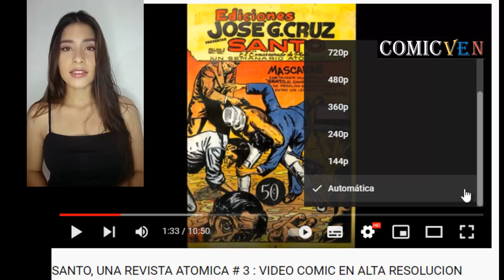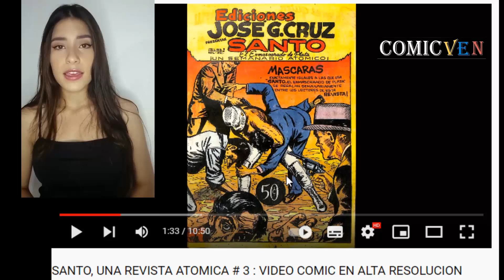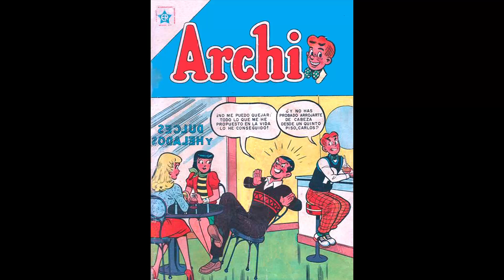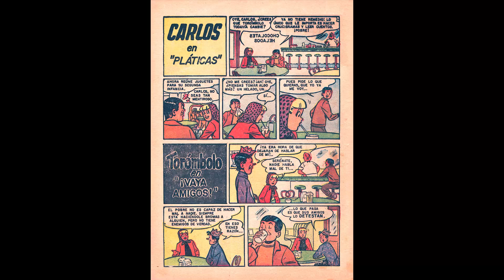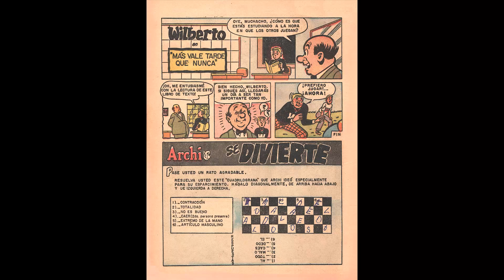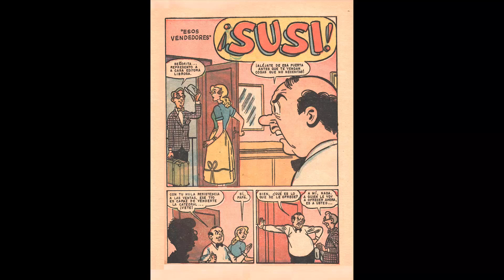ARCHI # 12 - VIDEO COMIC EN ALTA DEFINICION